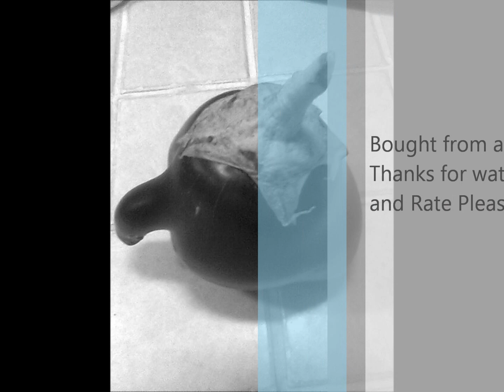Funny Looking Aubergine!!!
Funny Looking Aubergine!!!It will make you ROFL!